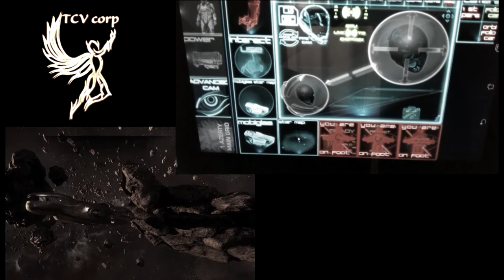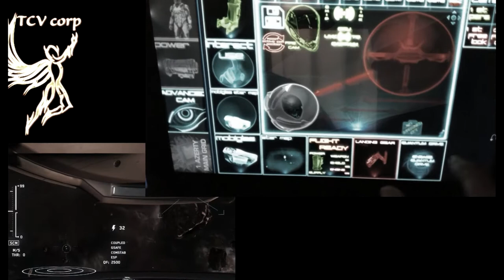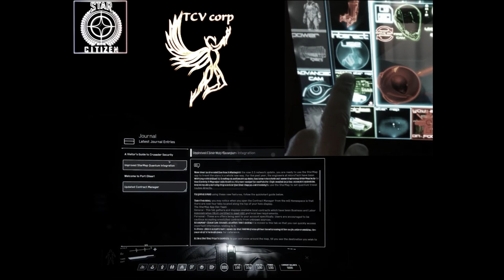3.1 trailer TCVcorp advanced Camera / mobiglass / interaction